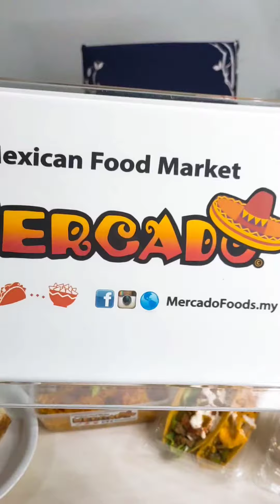KAFE MERCADO WISMA CENTRAL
Kafw MERCADO mejual makanan Halal authentic Mexico dan juga Tex-Mex. Siapa yang datang sana boleh 'customize' sendiri pilihan makanan seperti Taco, Burrito, Fajita, Ayam Bakar Pedas dan macam-macam lagi.